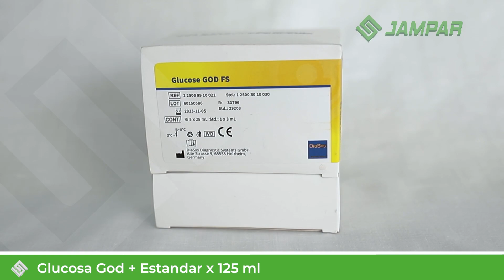GLUCOSA GOD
🧐 Contamos con:
🚨 Stock Disponible | 🏁 Entrega Inmediata | 🚛 Envíos a Nivel Nacional | 🛠️ Servicio Post Venta | 📑 Certificado: BPA (Buenas prácticas de Almacenamiento) | 📄 Certificado: BPDT (Buenas prácticas de Distribución y Transporte)